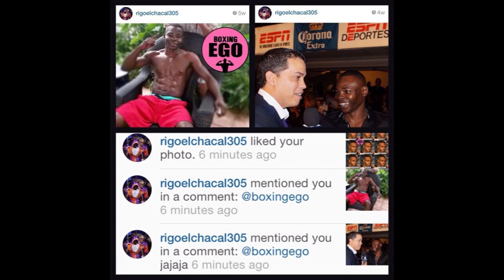Guillermo Rigondeaux to Train with Freddie Roach *KILLER COMBO*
EGO Thoughts: WHOA! Crazy!!!